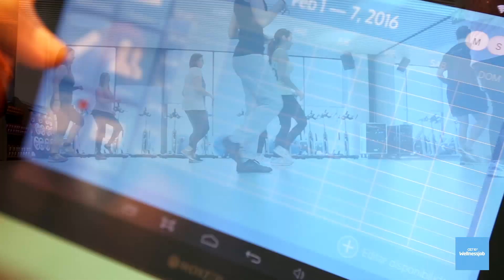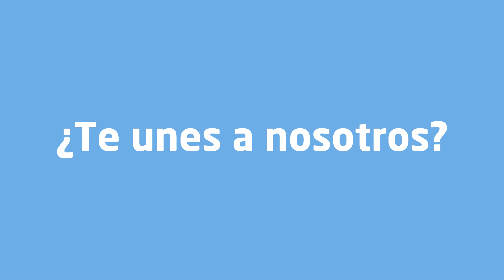Wellnessjob - Gimnasios corporativos, programas de salud y actividades deportivas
¿Qué te ofrecemos en CET10 Wellnessjob?
/ Creación y dinamización de un espacio de salud y actividad física para tus trabajadores.
/ Servicio integral en todas nuestras actividades para la empresa.
/ Más de 45.000 m2 de instalaciones y personal técnico profesional.
/ Actividades a medida y atención personalizada.